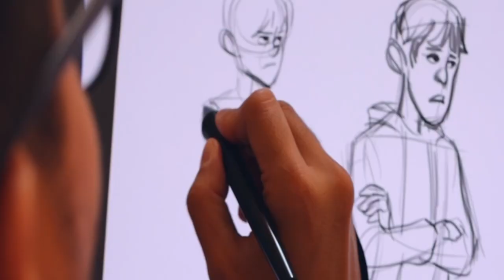Amazing Samuel Maniscalco, Lighting Lead for Iconic Films, Foresees a Bright and Enjoyable Future!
Samuel Maniscalco talks about his article for the MAG magazine and his personal journey from fear to positive expectations of the future with AI, sharing his perspectives as a lighting lead artist.

Samuel Maniscalco is a distinguished Lead Lighting Artist and Supervisor hailing from Sydney, Australia. His career in the animation and VFX industry began after he graduated from a crash course in 3D animation using Maya. Maniscalco's early work included a stint at George Miller’s Dr. D Studios working on "Happy Feet Two." Over the years, he has worked at renowned studios like Wētā FX, MPC, Animal Logic, Technicolor, and DreamWorks Animation.

He has contributed significantly to several iconic films. Notably, he was a Lead Lighting Artist for DreamWorks Animation's "Trolls World Tour" and also worked on "The Lion King" where he collaborated with the legendary cinematographer Caleb Deschanel. His efforts have extended to virtual production, employing real-time technology and game engines to enhance filmmaking processes, bridging the gap between traditional cinematography and animation.

Maniscalco's career highlights his passion for blending technology with artistic creativity, making significant strides in lighting and composition in the VFX and animation sectors​